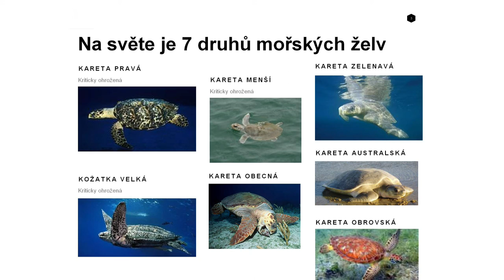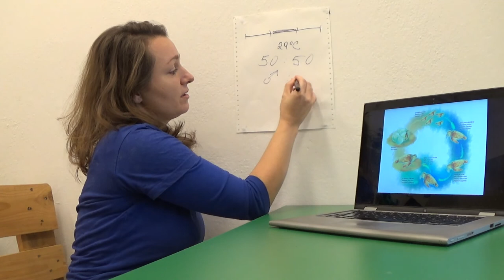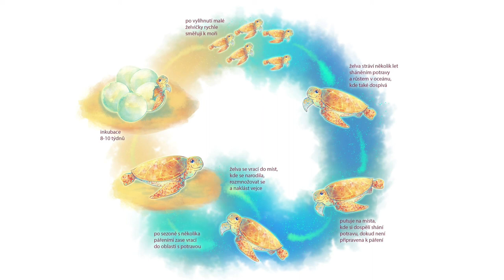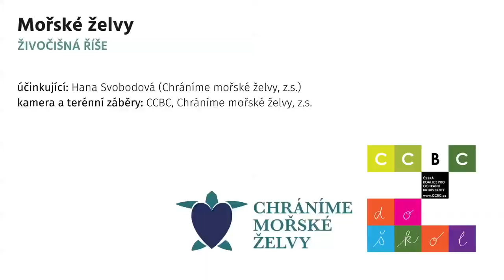Mořské želvy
Česká koalice pro ochranu biodiverzity (CCBC) uvádí video, ve kterém Vás Hana Svobodová provede světem mořských želv. Jak dlouho tu s námi želvy jsou, čím se živí, jak vypadá jejich život a spousta dalších zajímavých informací na Vás čeká v tomto videu. Na závěr nechybí ani informace o tom, jak můžeme přispět k ochraně želv my všichni.

Video je součástí nabídky vzdělávání CCBC a je určeno pro 2. stupeň ZŠ a SŠ. Pracovní listy k videu a kompletní nabídku našich videí, přednášek a zážitkových programů najdete na Cílem CCBC do škol je vzdělávat mladou generaci o přírodě a její ochraně a motivovat širokou veřejnost k ochraně přírody a pomoci druhým.

Organizace Chráníme mořské želvy se věnuje ochraně ostrovů v oblasti Berau v Indonésii, která je nejdůležitějším líhništěm ohrožených karet obrovských. Kromě přímé ochrany želvích kladišť se organizace věnuje také vzdělávání a osvětové činnosti.